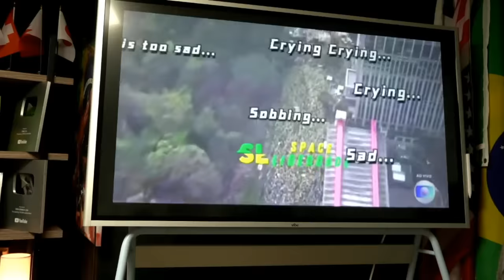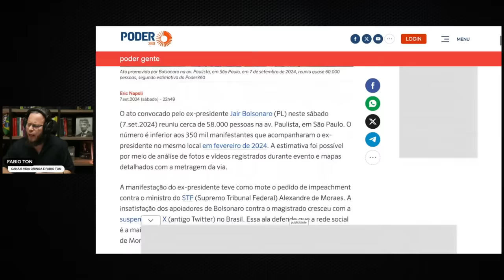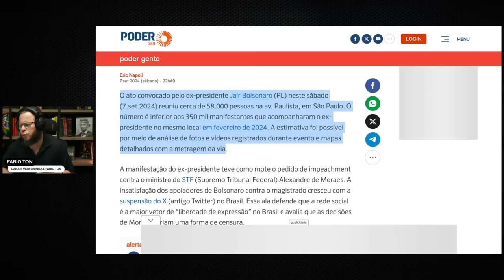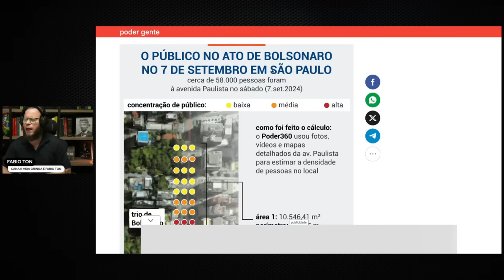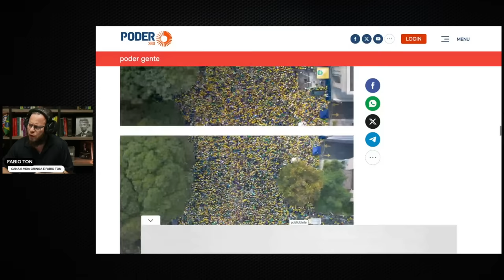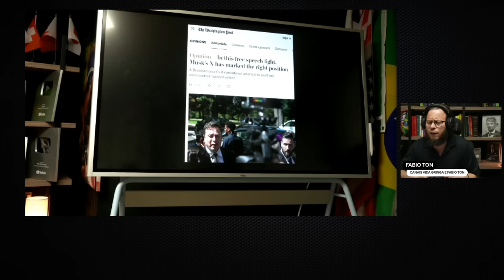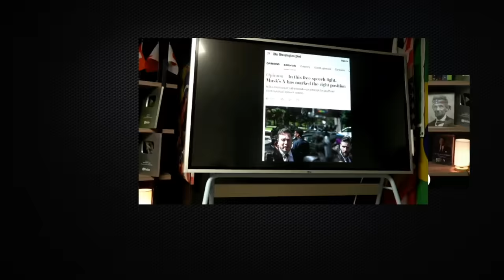🚨 Reviravolta! Imprensa Muda Radicalmente o Tom sobre Bolsonaro na Paulista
Neste vídeo, abordaremos:

1️⃣ Histórias reais de indivíduos que experimentaram momentos de desespero.
2️⃣ As estratégias e mentalidades que os ajudaram a superar adversidades.
3️ Lições valiosas que podemos aplicar em nossas próprias vidas quando enfrentamos dificuldades.
4️ A importância da resiliência e da crença em um futuro melhor.